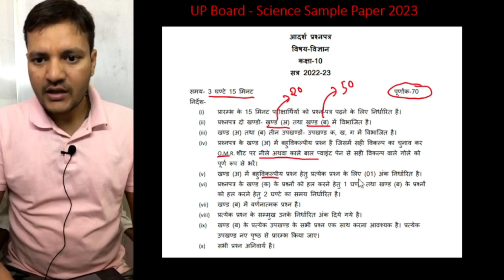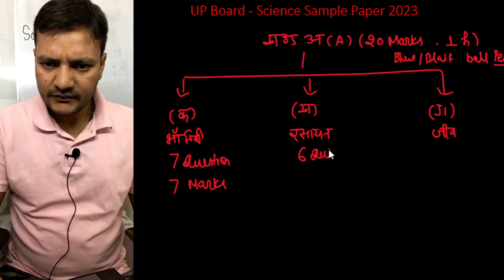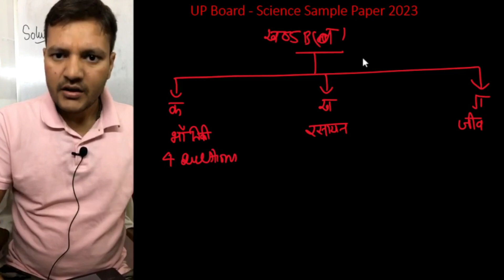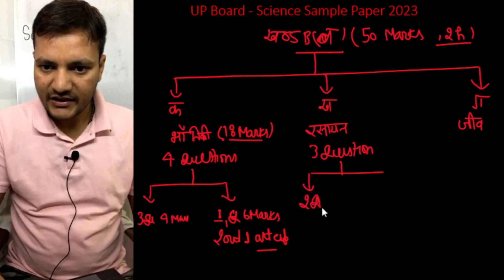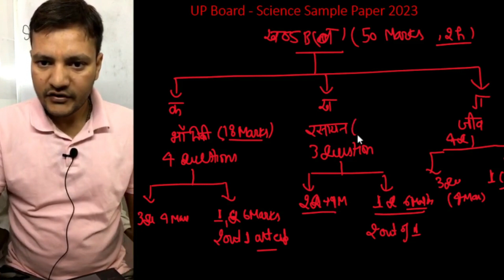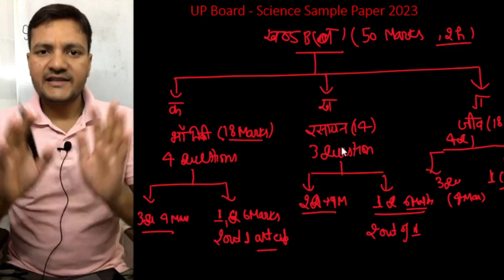UP Board Sample Paper 2022 2023|| Science|| Er Sunil Singh || Solution Hub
What is the pattern of UP Board?
Where can I find the UP Board model papers for Class 10?
क्या यूपी बोर्ड 10वीं के सैंपल पेपर मददगार हैं?
UP board सैंपल पेपर